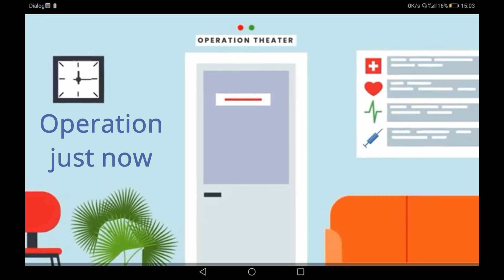Found a peanut KH